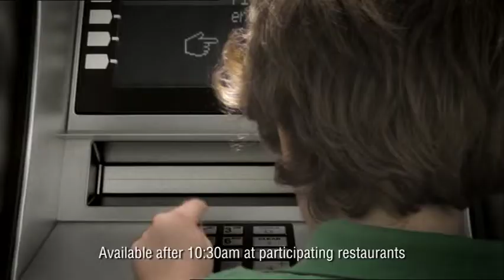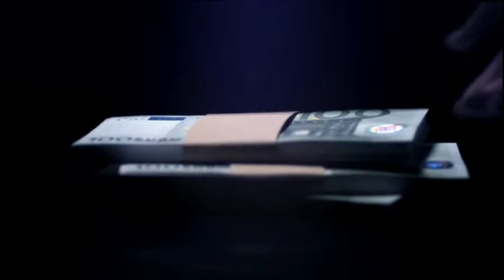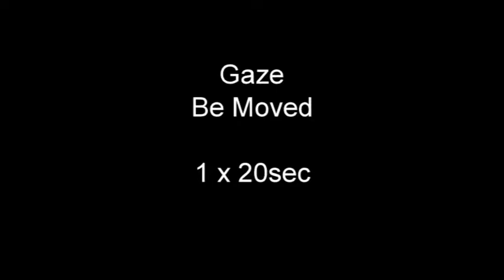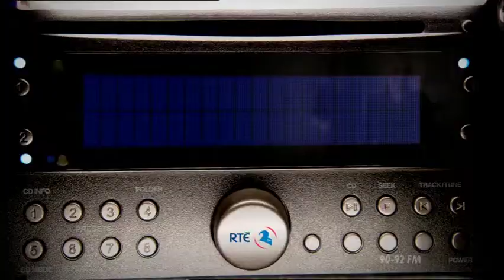A compilation of some of my commercials